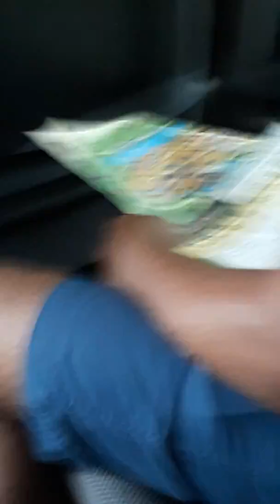Safari world tour bangkok 2019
Amazing experience Episode 10